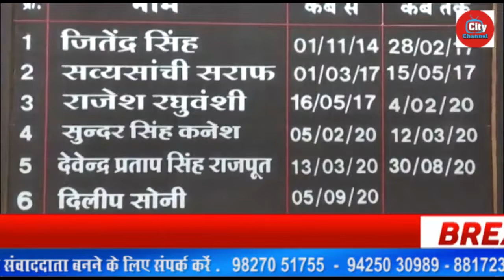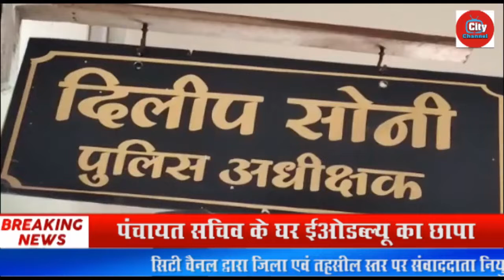ग्रामीणों को नहीं मिल रहा प्रधानमंत्री आवास योजना का लाभ , पंचायत सचिव के घर ईओडब्ल्यू का छापा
city channel  महंत की गद्दी और आश्रम की  जमीन का विवाद पहुंचा थाने  और भी बहुत कुछ सिटी चैनल के इस बुलेटिन में